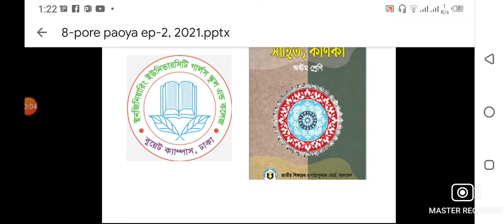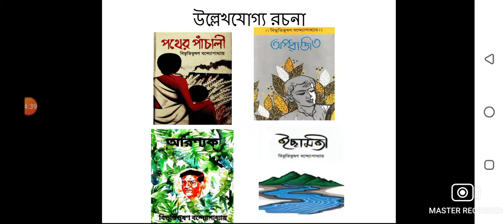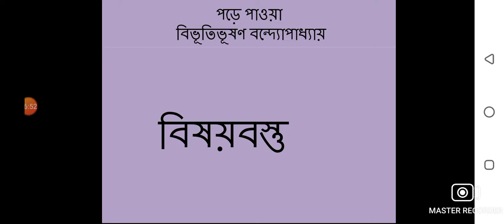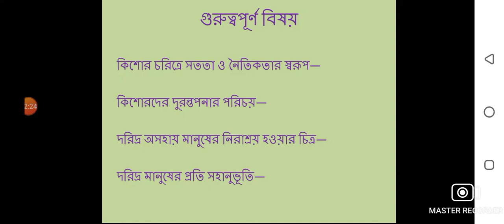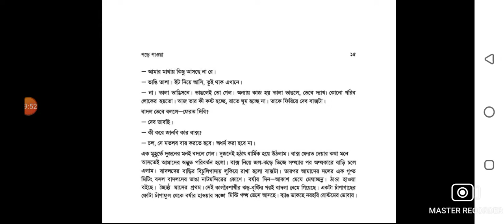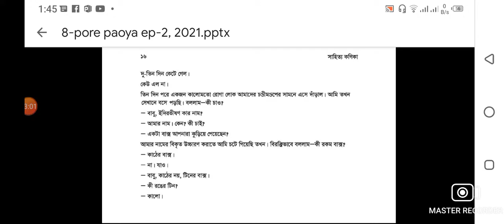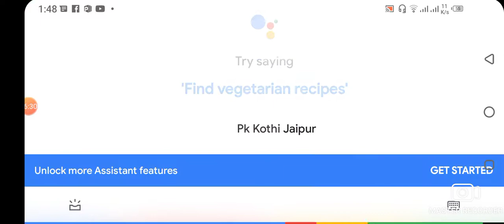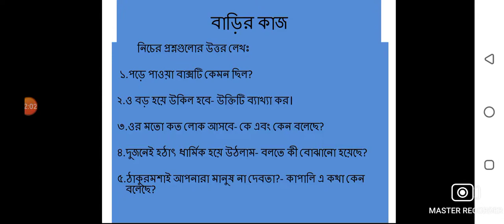EUGSC, শ্রেণি-৮ম,বিষয় -বাংলা ১ম পত্র,পড়ে পাওয়া(পর্ব-২), লেকচার -৭,নাসরিন আক্তার।